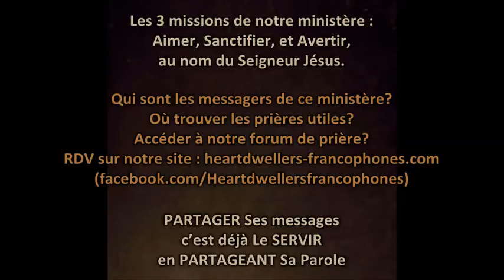Mort et Reveil